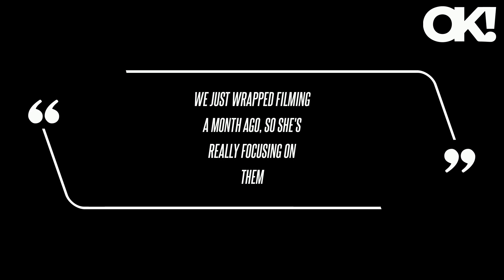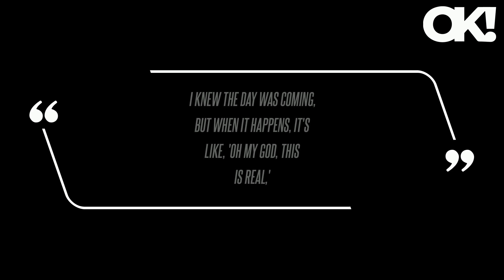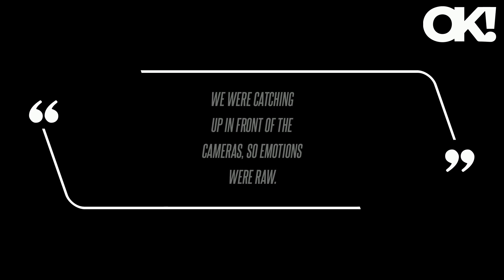Kyle Richards Is 'Spending a Lot of Time' With Her Daughters After Mauricio Umansky Split, Reveals S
Following her separation from Mauricio Umansky, Richards' sister Kathy Hilton recently shared how The Real Housewives of Beverly Hills star is coping. We just wrapped filming a month ago, so she's really focusing on them," she added, referring to Richards' daughters, Sophia, Farrah, Alexia and Portia. "Sometimes I'm like, 'Wow, I didn't expect this day to come so soon,'" she said, referring to Umansky's decision to move out of their home. It's easy for us to get along because we never fought; there's so much love there," she shared.